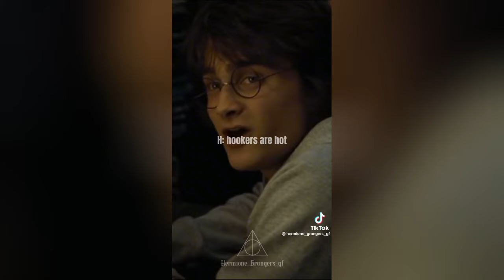Hogwarts Pov Compilation #29 (requested)